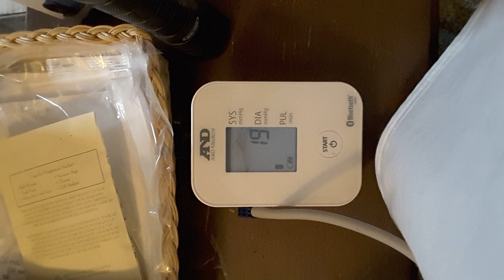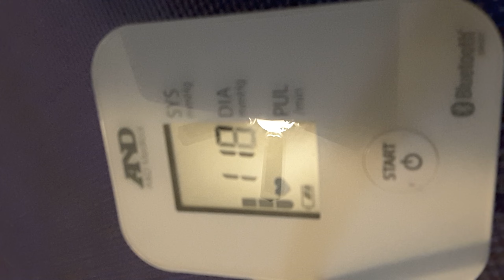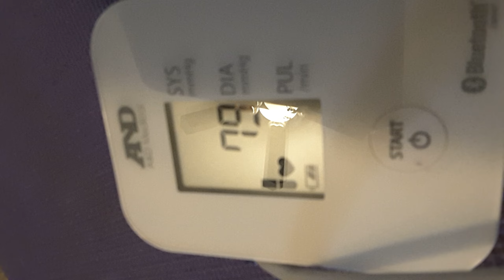11122022 Sat @ est 1545hrs Orthostatic Blood Pressure Concerns.61(S)/42(D)118 pulse(Stand) Syncopy.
Blood Pressure ranges from the Systolic( top number ) being as close as 158 to as low as 61/42 pulse 118.
How to manage, or find the cause of this Condition. Suggestions and or comments appreciated. Measurements of LBP ( Low Blood Pressure) have happened before when clinic retakes and rerecords the normal range while sitting with uncrossed legs, still, and quiet. Feel dizzy when sitting, eating, writing, talking, ( Now don't ask me to walk, talk, and chew bubble gum. My brain can't handle that too tuff, buttercup!😇)

John 3:16 for EVERYBODY!!!